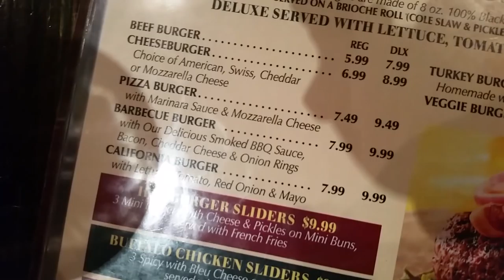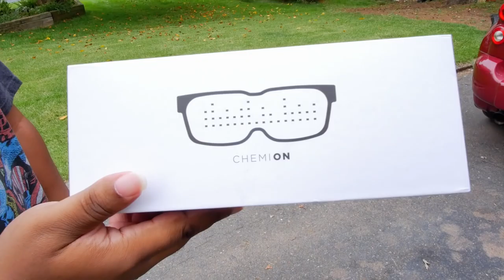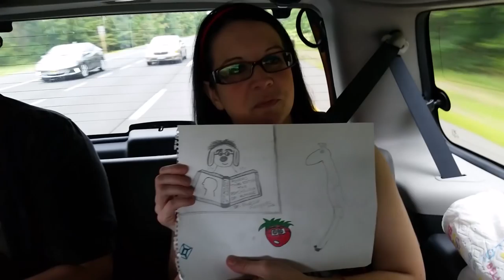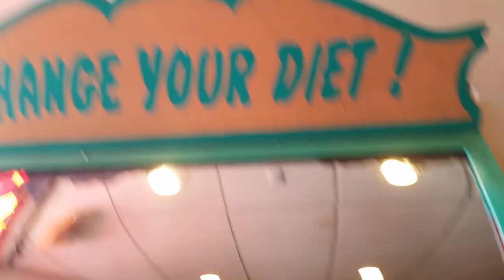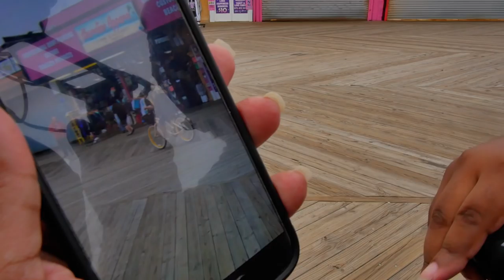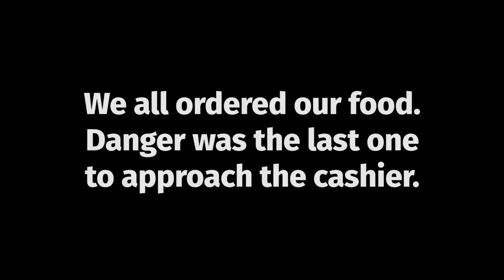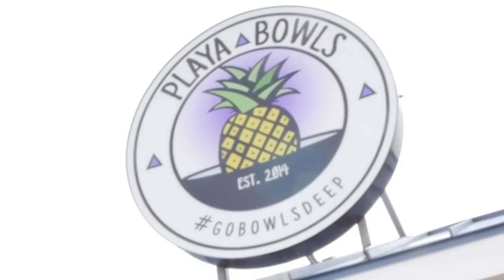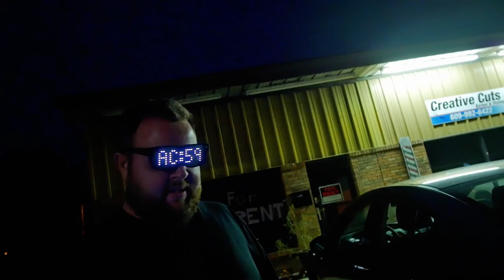Our Nations Most Sacred of Holidays - NATIONAL CHEESEBURGER DAY 2017 - SFE Vlog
On September 18th, we all met up in New Jersey to celebrate this nations most sacred of holidays; National Cheeseburger day.  The following events occur in real time.

Make sure you ALSO watch Trajiks vlog from this day, its full of all of the Trajik goodness we have grown to love.

Gypsy VIP by Tape Five
they make a lot of great music, check them out!